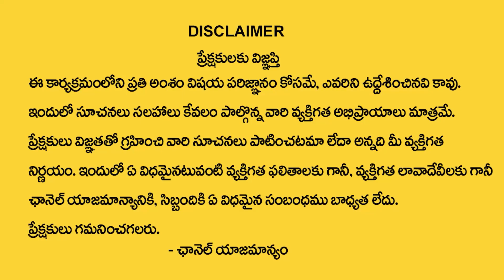మిథున రాశి 2023 జూలై మాసఫలితాలు | Mithuna rasi July 2023 Rasi Phalalu | Gemini Horoscope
Watch Now ►మిథున రాశి 2023 జూలై మాసఫలితాలు | Mithuna rasi July 2023 Rasi Phalalu | Gemini Horoscope